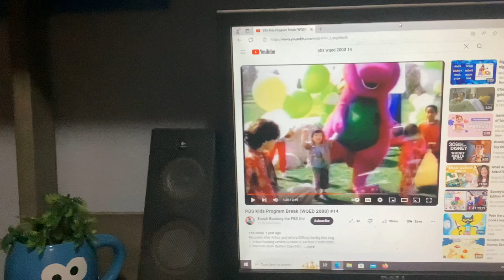Barney & Friends PBS